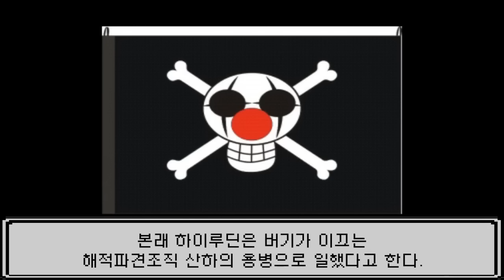밀짚모자 해적단의 산하 해적단 총정리 [모아요]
[ music ]
Lensko - Titsepoken

[랭킹, TOP, 탑,순위,Ranking]